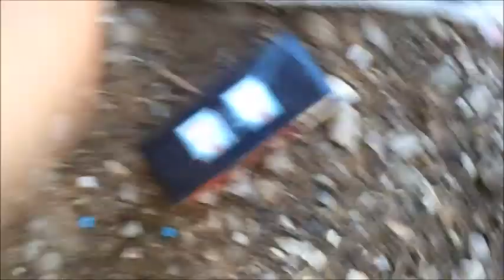Monster jam Sign Up Series #5 Freestyle